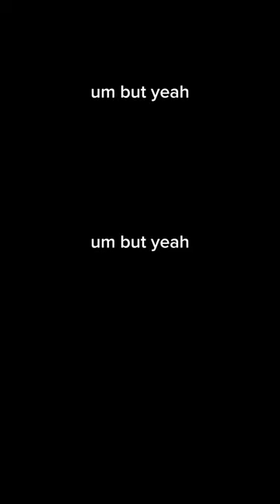vlog day 2 3/12/24. It was a wild day